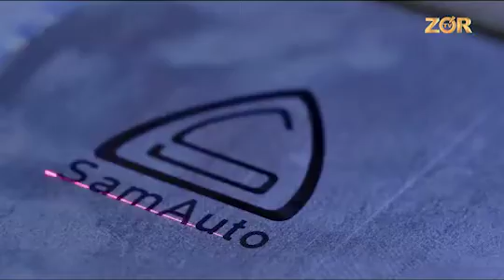UzAuto barcha tadbirkor va fermerlarni “Respublika tarmoqlararo sanoat yarmarkasi”ga taklif etadi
Hurmatli tadbirkor va fermerlar, imtiyozli shartlar asosida qishloq xo‘jaligi texnikasini xarid qilish imkoniyatini qo‘ldan boy bermang.

“Respublika tarmoqlararo sanoat yarmarkasi” O‘zekspomarkazda 2021 yil 14-dekabrdan 18 dekabr sanasigacha bo‘lib o‘tadi.

“O'zavtosanoat” kompaniyasining ko‘rgazmali stendiga tashrif buyuring va foydali bitimlarga erishing!